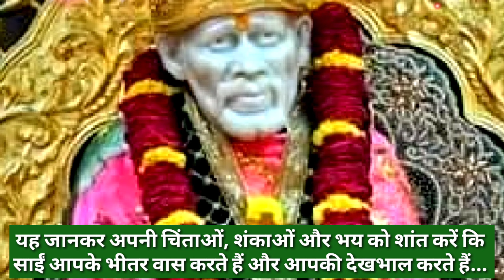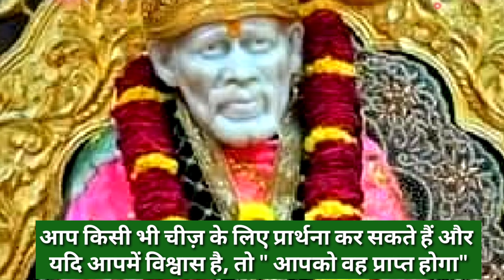Aaj Ka Sai Sandesh 11/10/23 🌺 आज का साई संदेश 🌺 sai sandesh